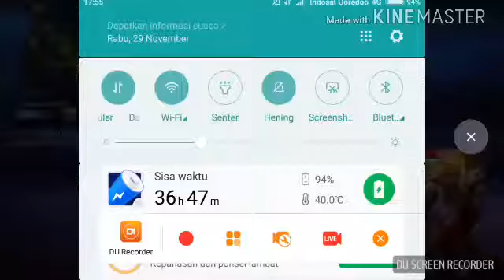Zhask Muncul langsung main mobile legends #1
OK Guys sekarang saya bakal bermain mobile legends MOHON MAAF KUALITAS VIDEONYA JELEK DAN DI CEPETIN TERUS MOHON MAAF YAA...